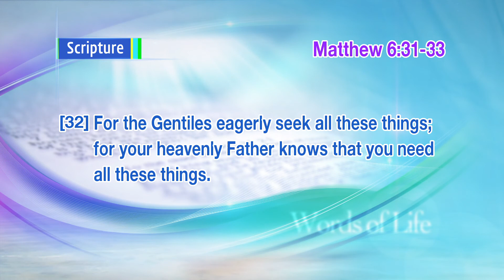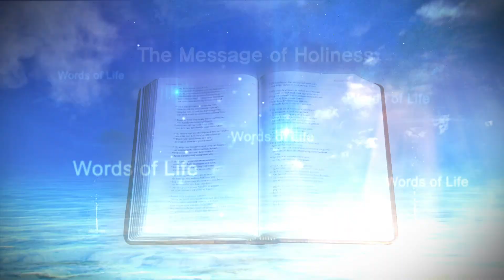God's Heart - Manmin Central Church / Rev. Jaerock Lee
God's Heart
Bible : Matthew 6:31~33
Preacher : Rev. Jaerock Lee